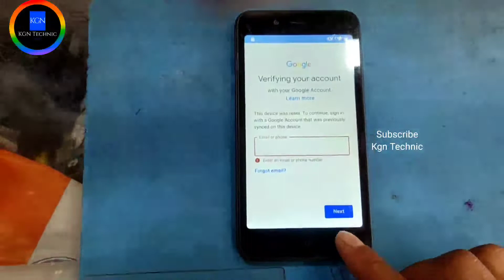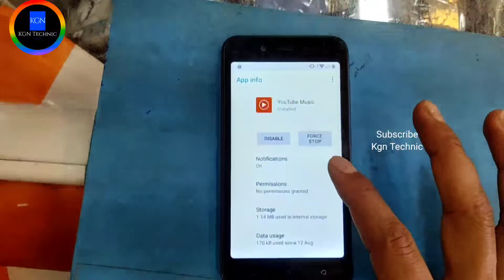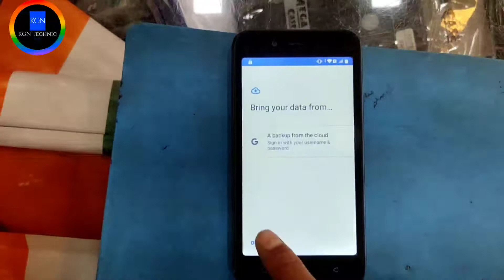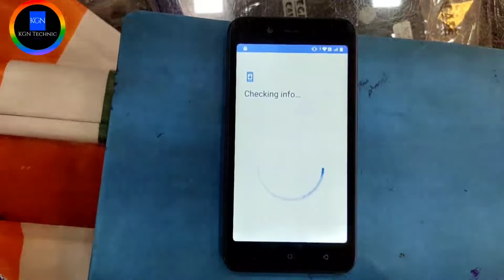Lava Frp Bypass || Bypass Google Account Lava Becno Y40, Y30 || Lava becno frp Unlock 2022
How To Unlock Lava Becno

How To Unlock Lava Frp